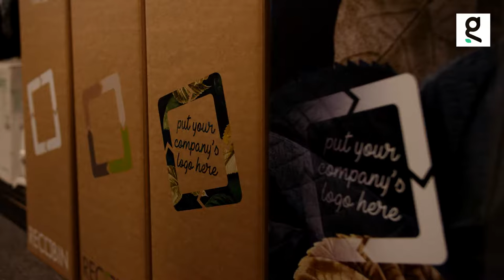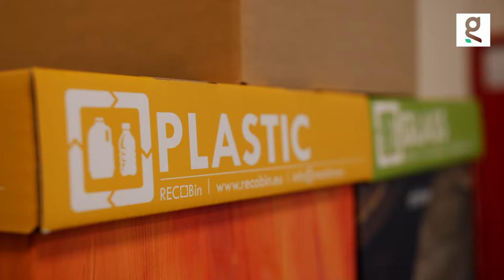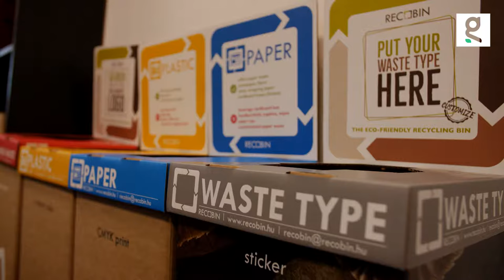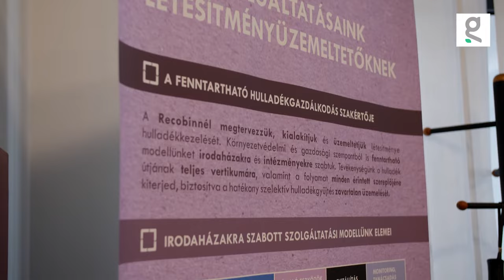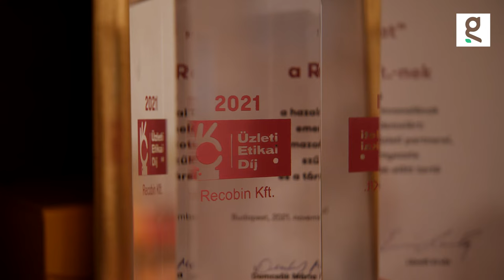Szelektálás nélkül nem lesz újrahasznosítás! - Jövő idő | Greendex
Magyarországon évente több mint 3 millió tonna szemét keletkezik, ennek mintegy kétharmada vegyes, körülbelül 9 százaléka bio és zöld, 8 százaléka csomagolási, 4 százaléka lom, 1 százaléka üveghulladék, 3 százaléka pedig az egyéb kategóriába tartozik.

Ahogy mondani szokták, a legjobb hulladék az, ami nem keletkezik, ennek a tudatosság és az újrahasznosítás a kulcsa az újrahasznosításhoz pedig a legfontosabb lépés a szelektálás. Magyarországon a hulladék 25%-át hasznosítjuk újra, tehát van min változtatni. Ferenczi Attilával, a Recobin tulajdonosával beszéltünk az újrahasznosítás fontosságáról.

Videó tartalomjegyzéke:
0:00 – 0:39 Bevezető, évente 3 millió tonna szemét
0:39 - 1:27 Szelektálás, Recobin
1:27 - 1:57 Szelektív kuka, szelektált hulladékból
1:57 - 2:44 A színkódolás a lényeg
2:44 - 3:25 A hulladék 25%-át hasznosítjuk újra
3:25 - 4:10 Melyik kukába mit dobj?
4:10 - 5:02 Recobin szolgáltatás
5:02 - 5:29 Cégeknek is egyre fontosabb a fenntarthatóság